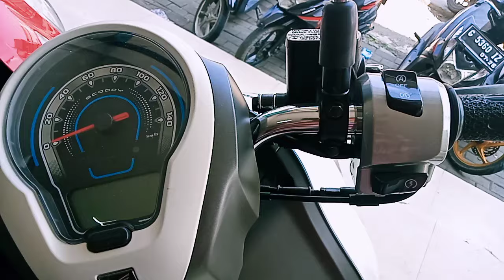Cukup DP 600ribu dapet motor Honda Scoopy prestige 2024 terbaru, ada 5 warna pilihan favorit